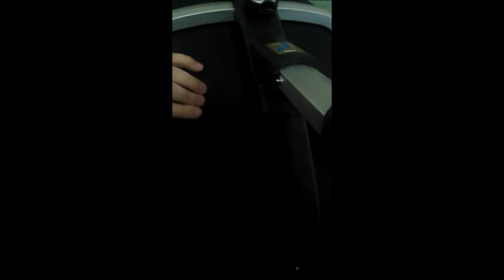How To: Concord Reverso Plus Leg Removal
A short video on how to remove the leg from the car seat so you can get it back into a box for transportation and or storage!